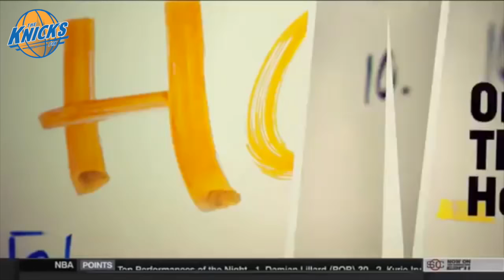First Take: Should Carmelo Anthony ask for a trade from the Knicks?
New York Knicks Carmelo Anthony Porzingis highlights Kristaps derrick rose courtney lee video matchup double triple rebounds assists points pass scoring 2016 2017 NBA Regular Season Preseason Oklahoma City Thunder vs Real madrid Full Game Highlights October 4 4th 2016 Practice Preseason Media Day Full Interview Press Conference 2016-17 Shanghai Sharks Rockets Knicks Clippers Lakers Cavaliers Warriors Thunder Spurs Lakers Real Training Camp Clippers Training Camp Scrimmage USA Official Knicks Fix Urbahn Max Noah Joakim Phil Jackson rumors trade hornacek jeff brandon jennings crossover 16/17 christmas vintage ultimate best high quality team road home fired media chris paul post drive left right dunk backboard best great